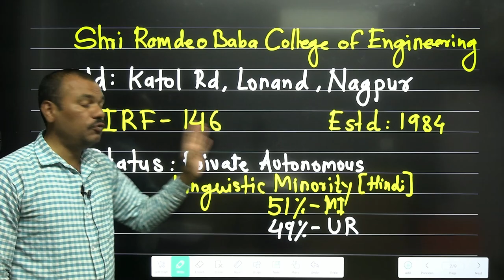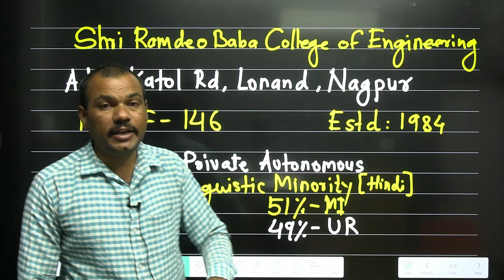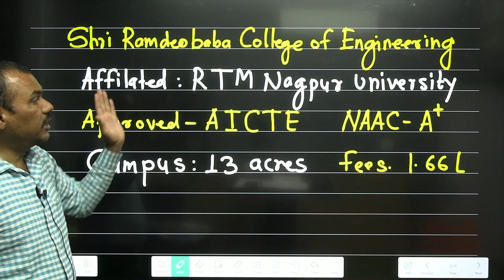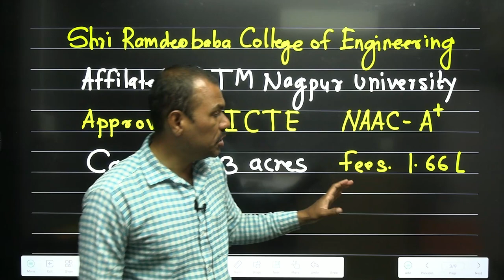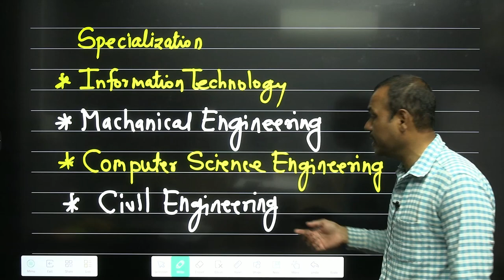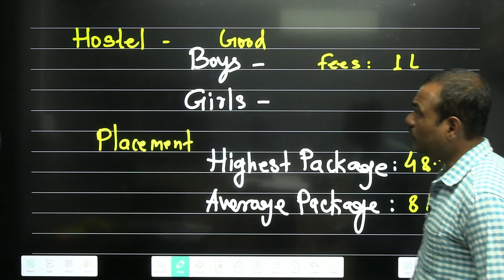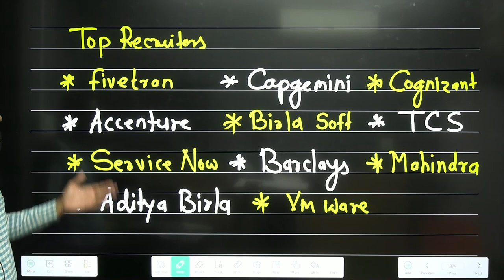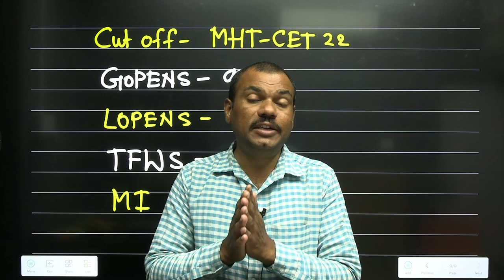Shri Ramdev Baba College of Engineering Nagpur Review